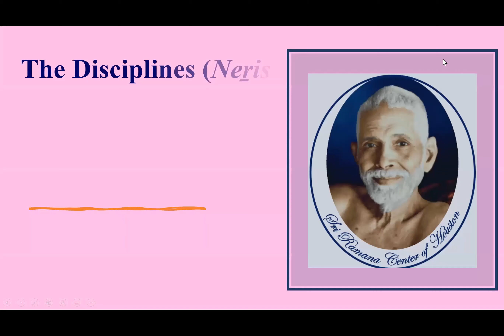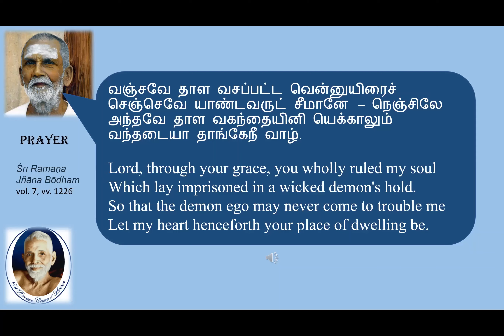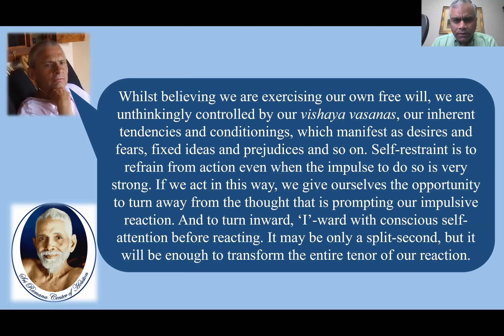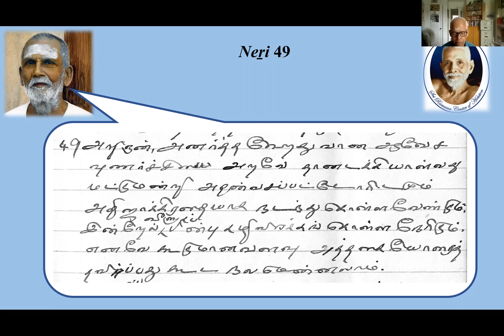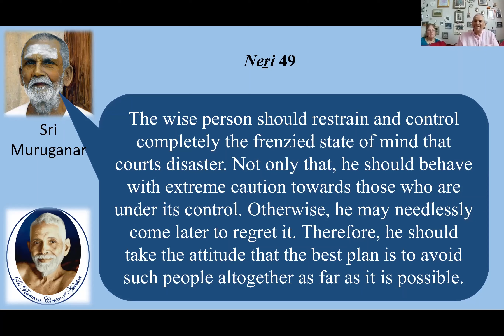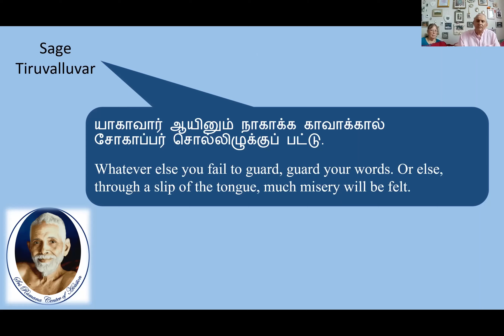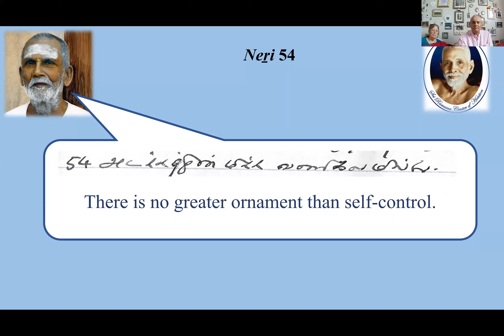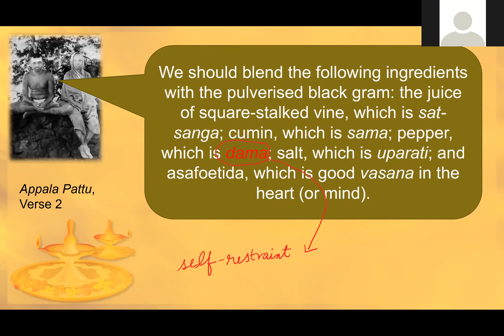Sri Muruganar's The Disciplines essential in the Spiritual Aspirant by Robert Butler - Part 13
Part 13 of Sri Muruganar’s Spiritual Disciplines: On self-restraint
Sri Muruganar, the foremost disciple of Bhagavan Sri Ramana Maharshi, had written a small book in Tamil, a collection of ninety-six sayings, 'The Disciplines that are Essential in the Spiritual Aspirant'. Robert Butler translated this work in 2020.
On July 24, 2021, a satsang was held by Sri Ramana Center of Houston via online video conferencing in which we discussed neṟis (disciplines) that dealt with self-restraint with Robert. For these neṟis, we have included scans of the original manuscript of Sri Muruganar, which was preserved by Michael James and shared with Robert Butler.
List of contents:
00:00 - Prayer
02:50 - On self-restraint (neṟis 38, 49, 51, 54 and 68)
Credits: The prayer verse, from Ramana Jnana Bodham, was rendered in Tamil (with music) by Vettai Ananthanarayanan and in English by Yazan Amin. Coordination, slides & video by Kumar Saran.
- Produced by Sri Ramana Center of Houston